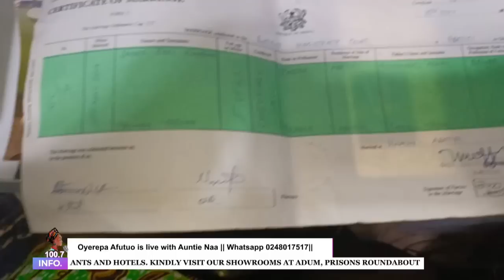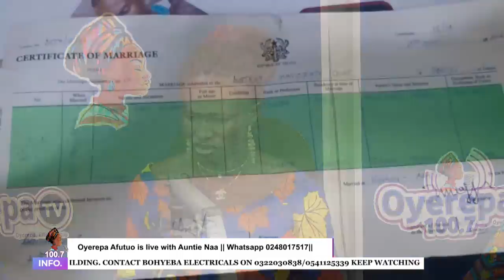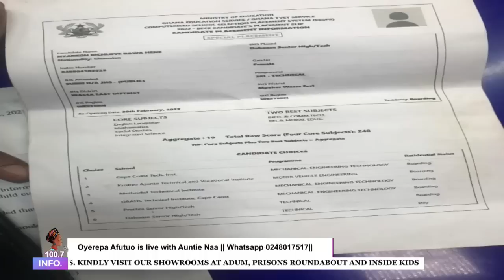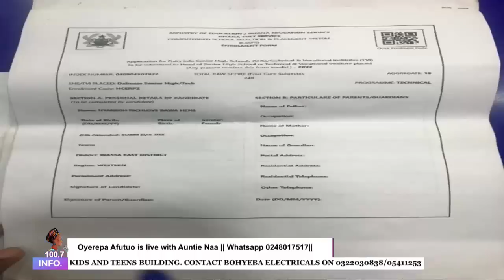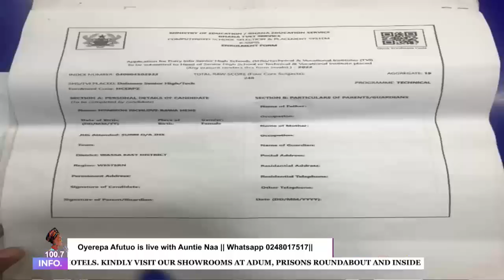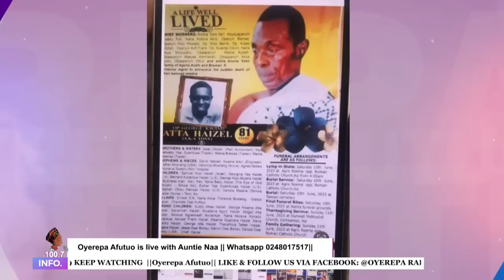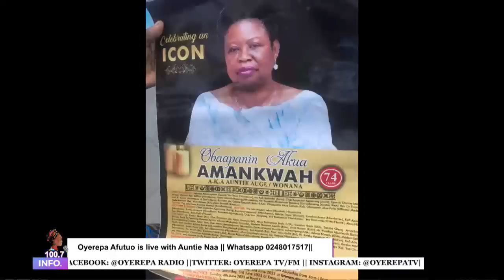Prophet set confussion among two women 1-6-2023